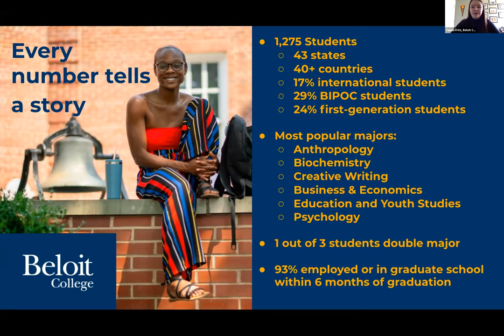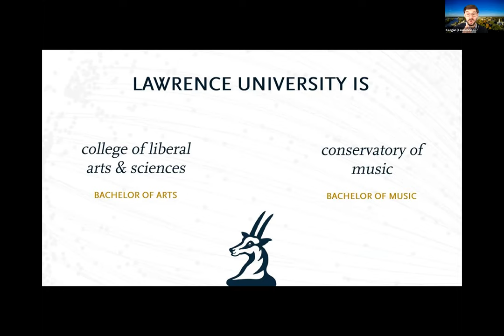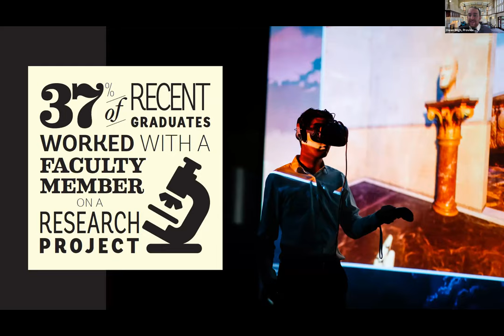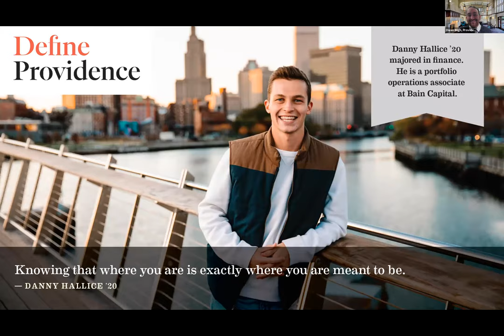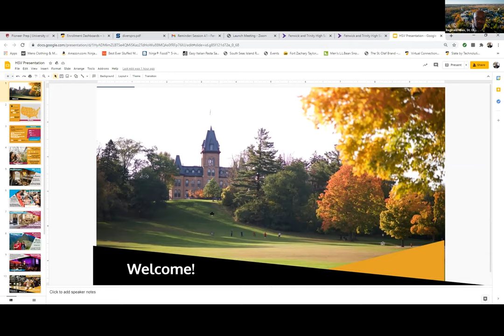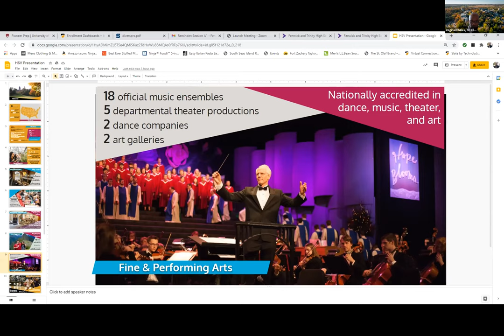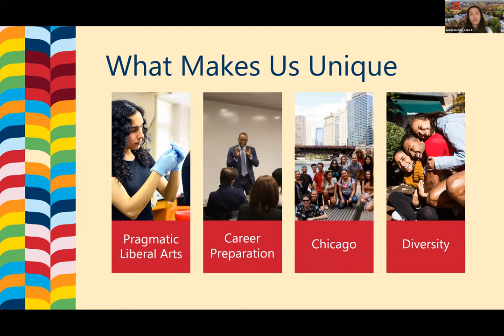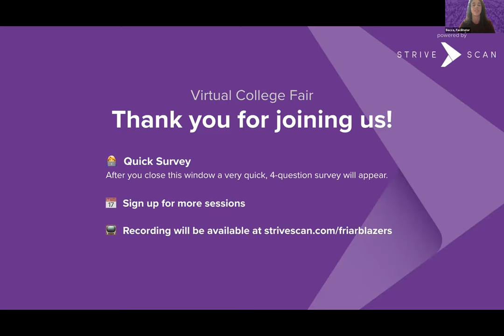Session A1 - Fenwick & Trinity Virtual College Fair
In this session, you will hear from the following institutions:

Beloit College
Lawrence University
Providence College
Marquette University
St. Olaf College
Lake Forest College